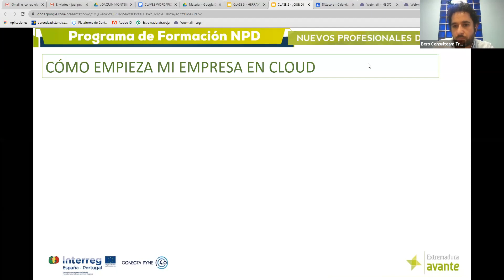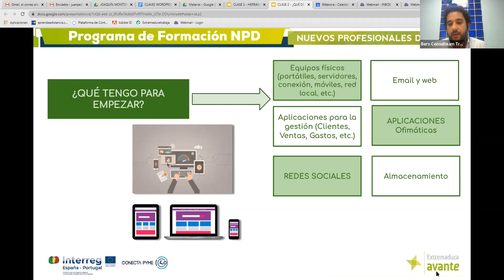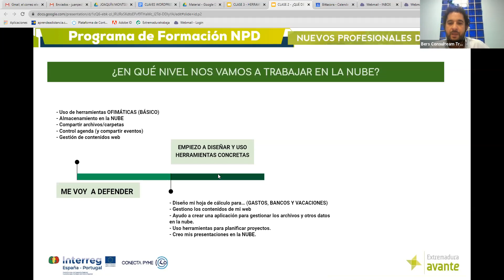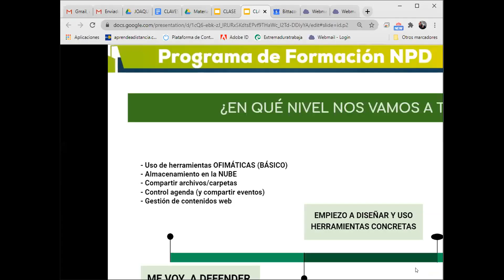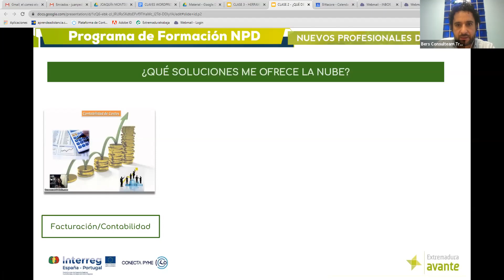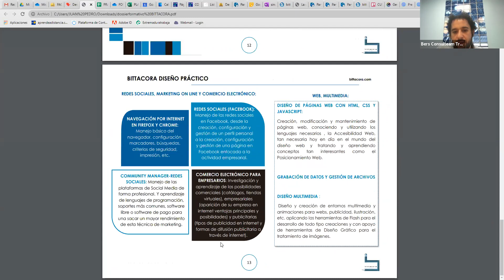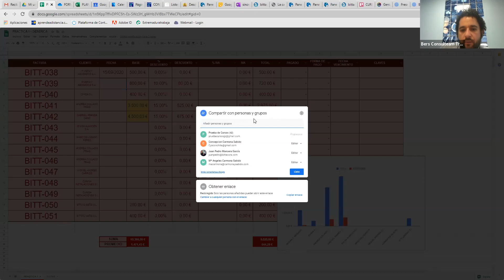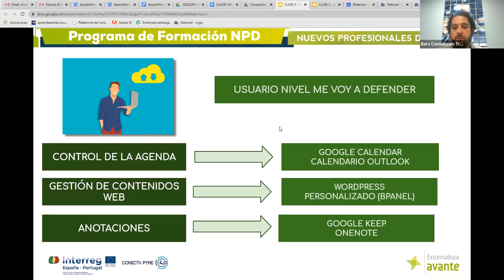Cloud Computing - Sesion 3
Programa Nuevos Profesionales Digitales
Impartido por Juan Pedro Mancera y Jose Antonio Leon